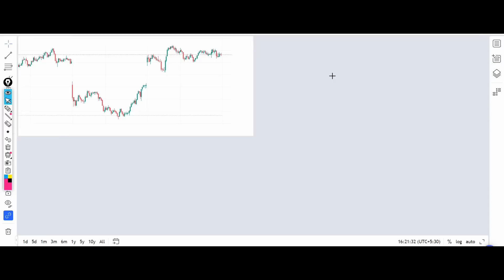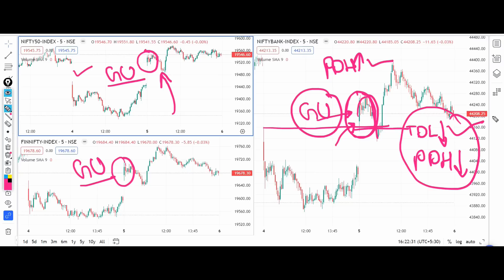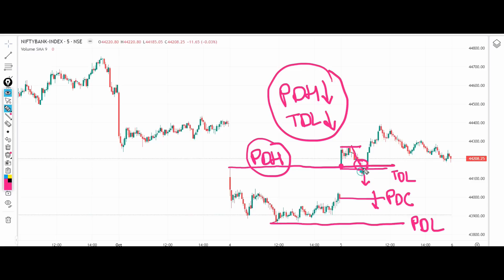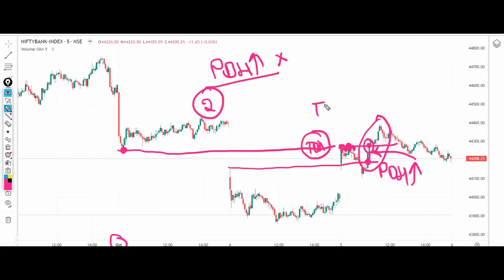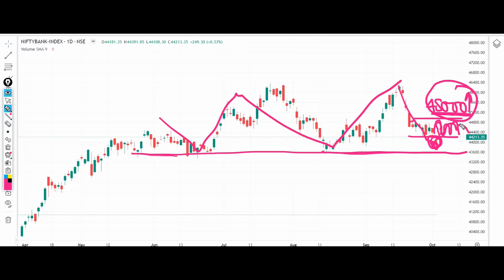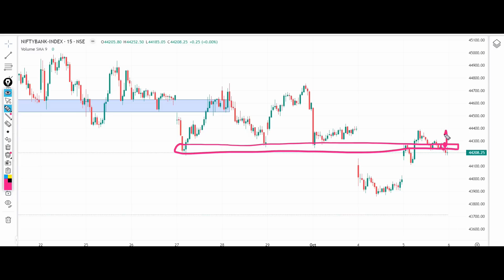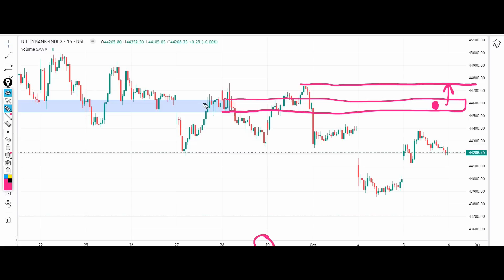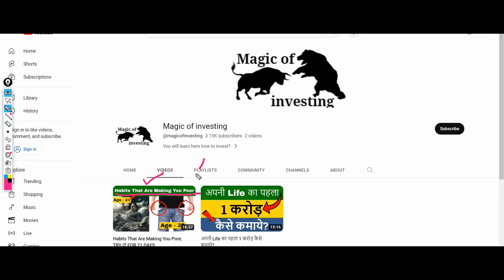Bank Nifty Analysis for Tomorrow 6 October 2023